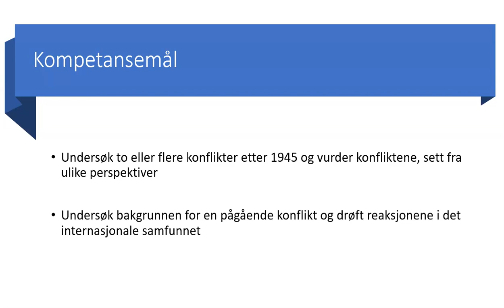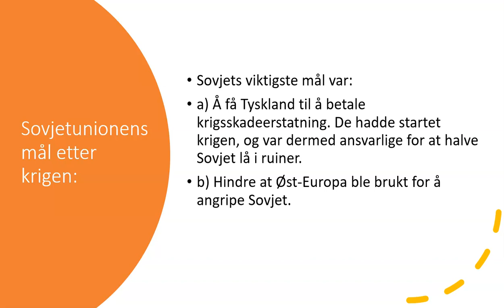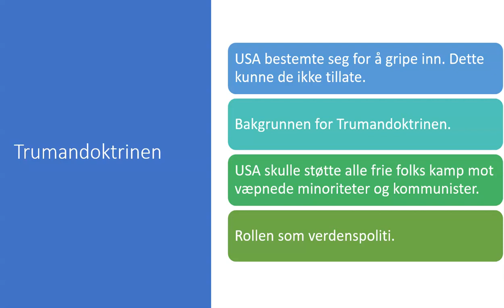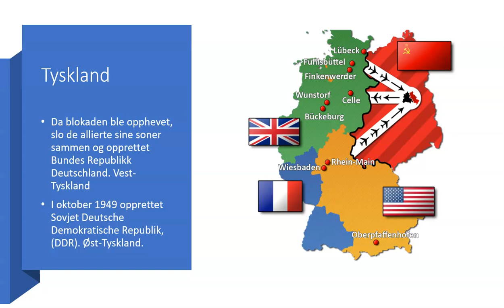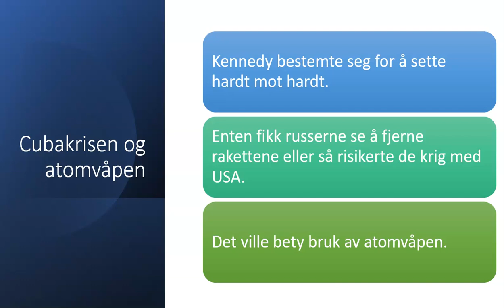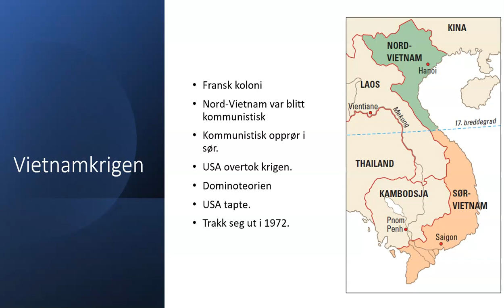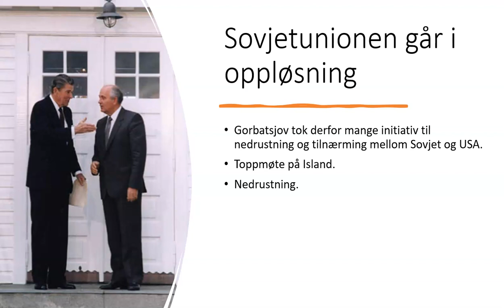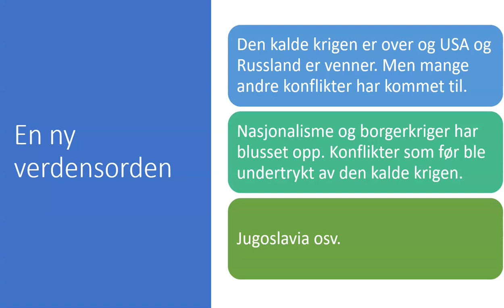Den kalde krigen